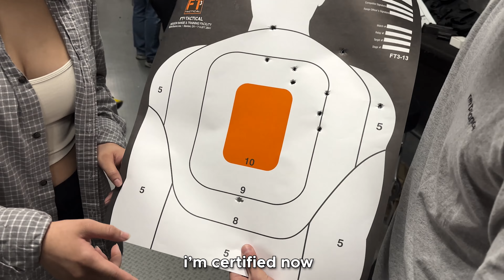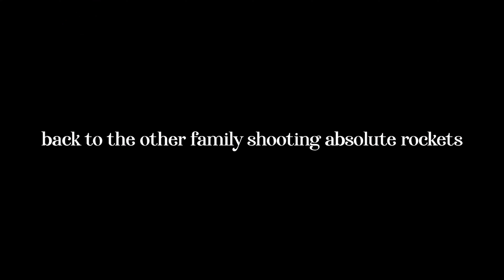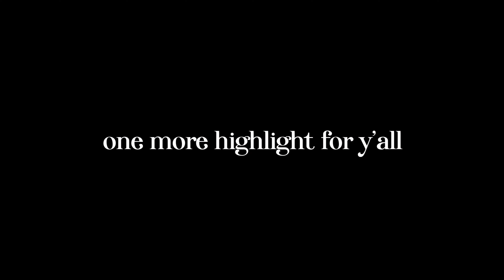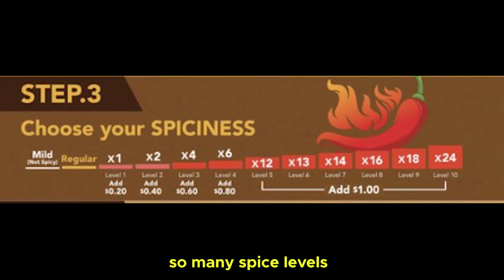VLOG | Lakers Game, First Time At Shooting Range, Pickleball, Good Eats in Irvine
If you have any video ideas you would like for me to do, feel free to drop them here:

lakers vs raptors, coco ichibanya, sunright tea studio, boba, gun range, shooting guns, lakers playoffs